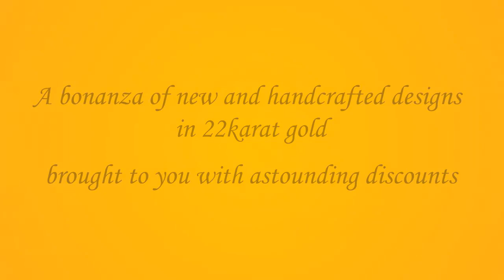Rain fall of Jewellery for Aadi Festival by Muthukaruppan Chettiar Jewellers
PL.MTT Muthukaruppan Chettiar Presents a Rain fall of Jewellery in stunning designs in honour of the month of Aadi